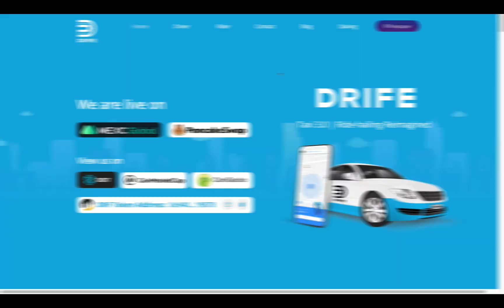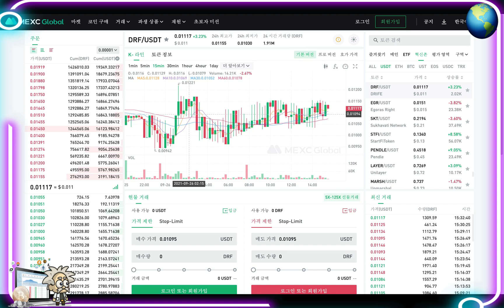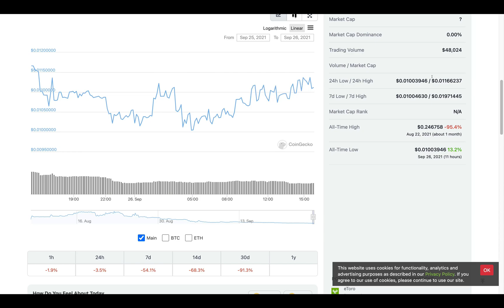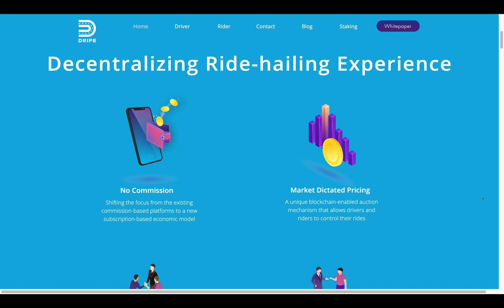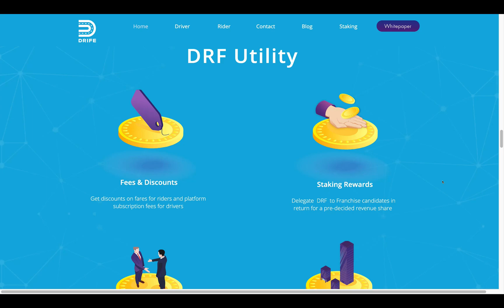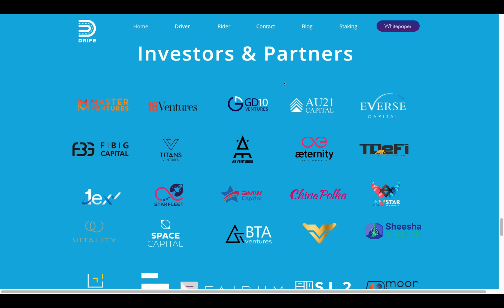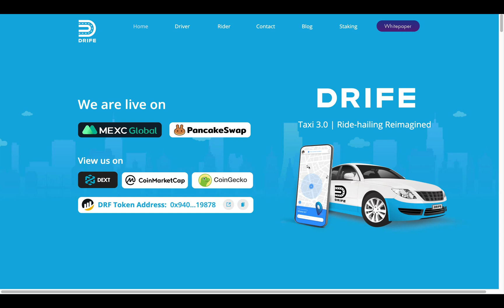CRYPTO CLASS: DRIFE | DECENTRALIZED RIDE-HAILING PLATFORM | POWERED BY BLOCKCHAIN | NO COMMISION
In this video, we are proud to introduce DRIFE.

"DRIFE is a blockchain-based mobility platform that offers decentralization to the ride-hailing ecosystem. Our riders’ privacy is reinforced, and our drivers’ rights and remuneration levels are transparent and fairly distributed. Drivers retain their rights to unionize while the system allows local regulations and compliance to be upheld.

DRIFE aspires to disrupt the currently flawed existing business model dominated by Uber & Lyft with a fairer, more efficient, and transparent ride-hailing economy and transportation marketplace built on the Blockchain.

✔️Ride-Sharing App that removes centralization by allowing ALL cars to become ride-sharing vehicles

✔️DRIFE allows drivers the ability to keep 100% of their fare."